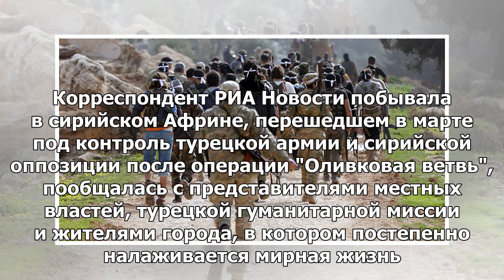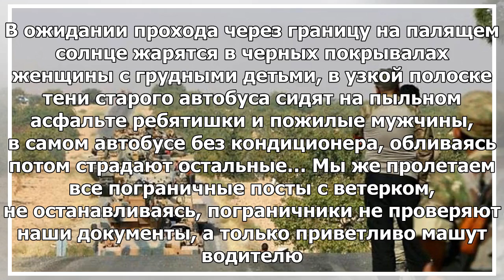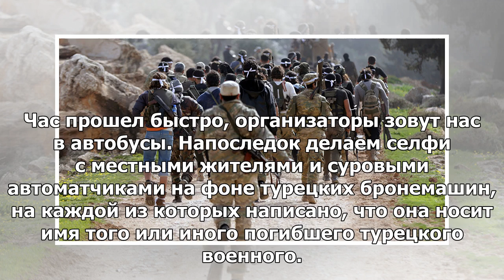«Жизнь становится все лучше»: местные жители о ситуации в Африке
АФРИН/АНКАРА, 2 июл — РИА Новости, Алена Палажченко. Корреспондент РИА Новости побывала в сирийском ...